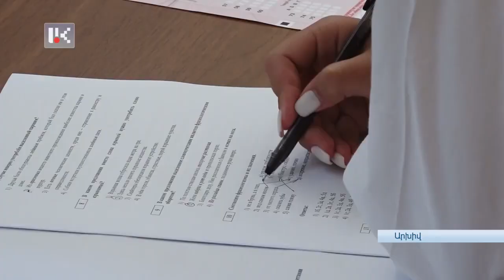Արցախի ուսանողները չեն կարողանա ՀՀ մեկնել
Լիակատար շրջափակմամբ պայմանավորված՝ Արցախի դիմորդները զրկվել են հայաստանյան բուհերի ընդունելության քննություն հանձնելու հնարավորությունից: Խոսքը ներբուհական քննությունների մասին է: Քննարկումներից հետո թե Արցախի, եւ թե Հայաստանի կրթության ոլորտի պատասխանատուները քննությունները հանձնելու հեռավար տարբերակն են ընտրել: Քննությունները հանձնելուց, ընդունվելուց հետո երկրորդ հարցն է առաջացել՝ պաշարված Արցախից ինչպես Երեւան հասնել: Հայաստան-Արցախ կյանքի ճանապարհը չբացելու դեպքում արցախցի ուսանողները ստիպված կլինեն դասերը եւս առցանց տարբերակով անցկացնել: